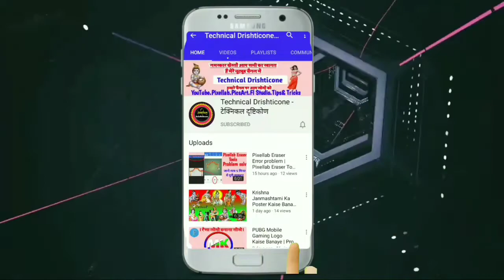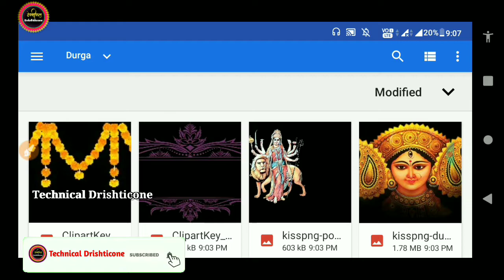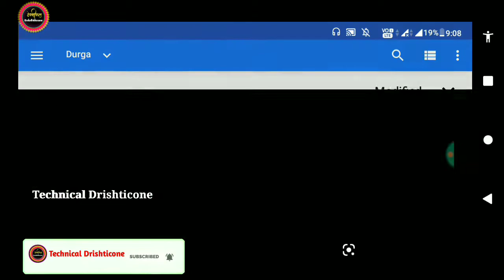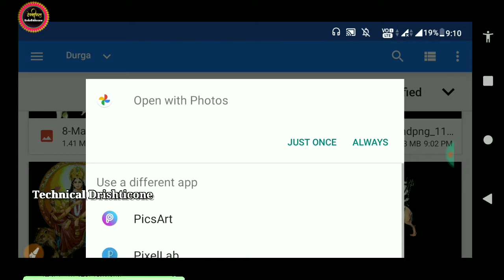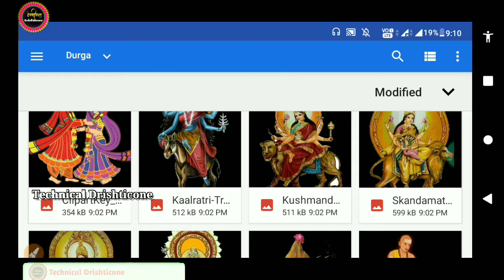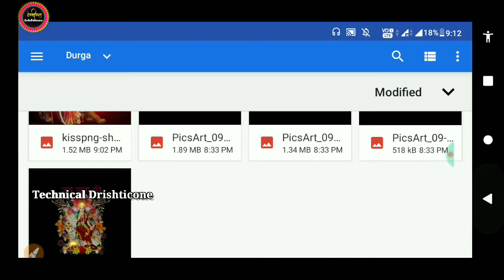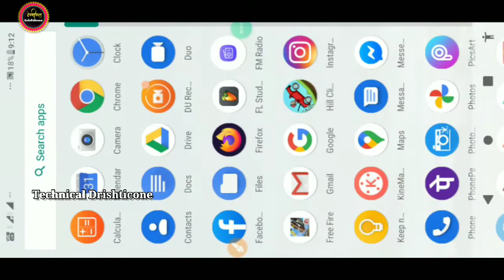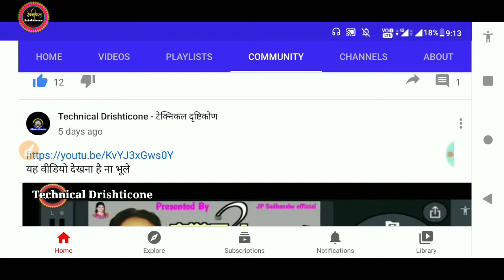Navratri Free Png Meterial |Durga Puja Banner Editing Image |Durga Mai Png Image Kase Download Kare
हेलो दोस्तों स्वागत है आप सभी का मेरे चिन्ह टेक्निकल दृष्टिकोण दोस्तों अगर आप लोगों को यह वीडियो पसंद आता है तो जरूर वीडियो को लाइक शेयर चैनल को सब्सक्राइब करें धन्यवाद

मोबाइल से दुर्गा पूजा का पोस्टर बनाना सीखे स्टेप स्टेप पूरी जानकारी एक ही वीडियो में

गाने का बॉर्डर फिल्म को डाउनलोड करने के लिए नीचे लिंक पर क्लिक करें

पोस्टर कॉर्नर को डाउनलोड करने के लिए लिंक पर क्लिक

बैकग्राउंड वीडियो को डाउनलोड करने के लिए नीचे लिंक पर क्लिक

search/videos/background
चुनाव का पोस्टर कैसे बनाएं